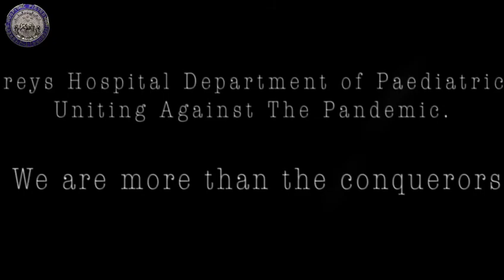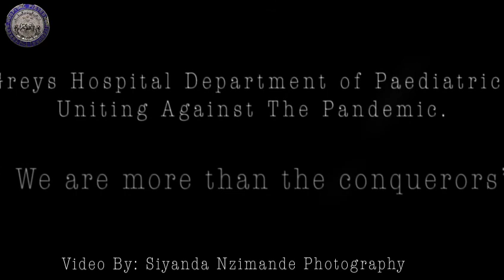Grey's Hospital Dept of Paediatrics Jerusalem Challenge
Song Property of Master KG